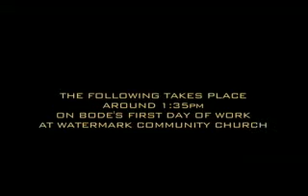Twins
Bode just can't catch a break on his first day of work.  He makes another big mistake over lunch.